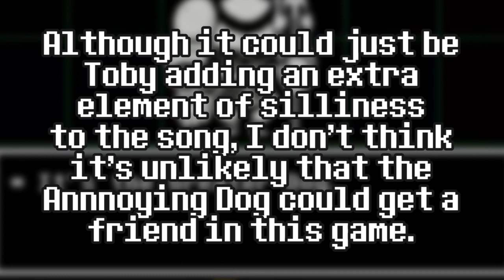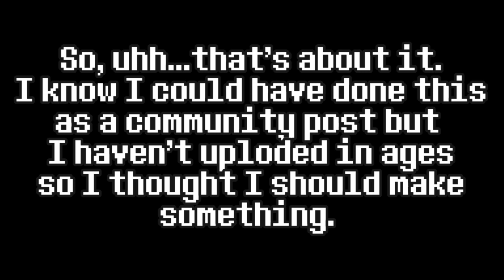Will DELTARUNE CHAPTER 2 feature Cats? 🎵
I was listening to "Welcome to the City" recently, and noticed the Cat sound effect from Mario Paint. Does this mean that the Annoying Dog will be getting a friend in future Deltarune Chapters.

The cat in the thumbnail is by user "Annoying Cat" on Undertale Amino, and the Deltarune Trailer music recreation is by "Everyday with Master Jo".

Sorry for such a filler video, I plan to upload a leitmotif video and Remix Mashup next week to make up for how dead this month has been so far for this channel so far.